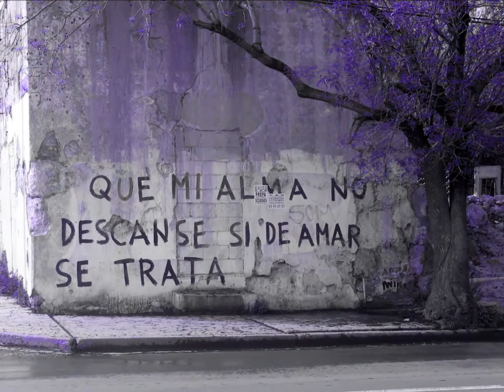Anthony Rios - AMA